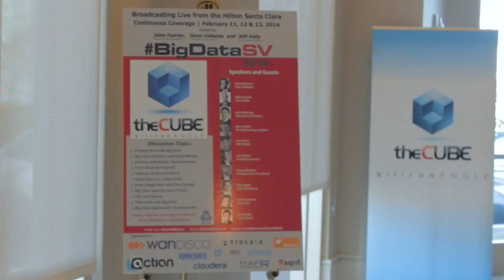Joe Hellerstein - BigDataSV 2014 - theCUBE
Joe Hellerstein, Trifacta, at BigDataSV 2014 with John Furrier and Jeff Kelly

In their ongoing coverage of the 2014 Strata Conference in Santa Clara, California, John Furrier and Jeff Kelly speak with Joe Hellerstein, Founder and CEO of Trifacta. The three discuss future trends in data science, what computer science students are eager to learn and new business models for open source.

The most significant change Hellerstein has observed in the field concerns open source. He explains, “the big change we’ve seen is re-tooling of the whole stack when open source became viable.” And, given Moore’s law, he suggests its only logical that data analysis will become more efficient over time.

Hellerstein suggests that customer’s experiences with hardware and everyday platforms influences their expectations for software. “People use Google everyday and they expect software to be as good as their iPhone and as smart as Google to predict what they
want and figure out how they want to interact.” Over time the data technology may exceed these expectations.

As Hellerstein is also a computer science professor at University of California, Berkeley, Furrier asks what young computer science students are passionate about and hungry to learn. Previously, data discussions bored Hellerstein’s students. He shows that this attitude has changed, explaining: “They’re like, we get it. data is at the center of most technology and that’s what we want.” Furrier adds that it is now officially sexy to be a data scientist.

The data science discipline is still difficult and complex. Furrier asks Hellerstein how he might see the field “get easier” in the future. Simply put, when it comes to data Hellerstein says, “if you can’t do statistics, business and code, you can’t do it.” Data science is still largely about cleaning data, but could be much more “intelligently tooled” according to Hellerstein. More specifically, the people who care about data analysis, shouldn’t have to wait for an IT expert to help them understand what the numbers say, but work with it themselves.

A major strength for Trifacta is its visual environment. The company’s aim was not so much to create a ground-breaking technology as it was making people more productive. In doing so, the company has changed the existing model. Hellerstein explains, “Traditionally an analyst would go in and write some code to analyze their data. We start the user with a visual representation of the data first; [it's] very much a visual environment.”

Furrier asks Hellerstein what he looks forward to in the open source world of code. He shares, “My head is spinning on this whole open source model. I’ve been excited to watch folks who have built out Spark. Spark [is a] completely different model, there are others that I think are going to come forward. I think there will be experimentation that will be part of the open source movement, which I think is fun.”